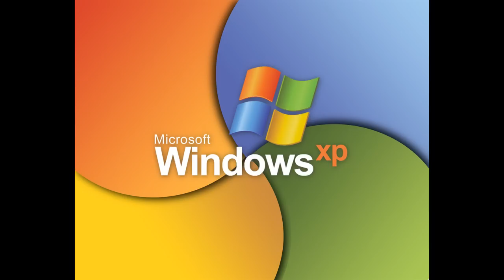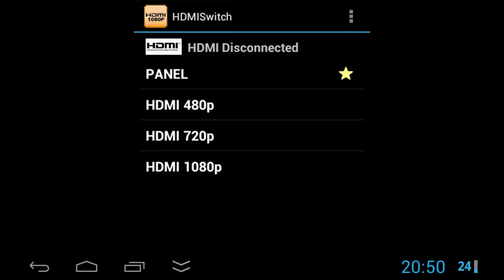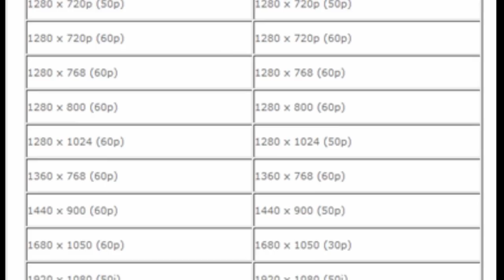AVerMedia Game Broadcaster HD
Наконец-то! Плата захвата с VGA входом!

Поддержать проект можно добрым словом, лайком и комментарием... а может даже железом, игрушками или через Boosty: